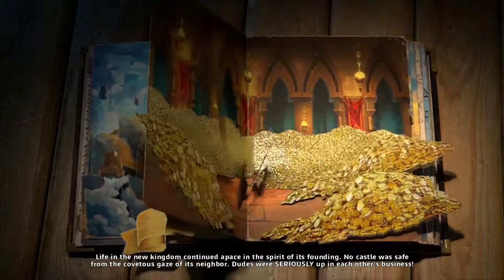The Mighty Quest For Epic Loot | Ep.1 | The Knight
Links you need!(Below)

Sorry for having the game sounds really low..they seemed loud on my headphones xD